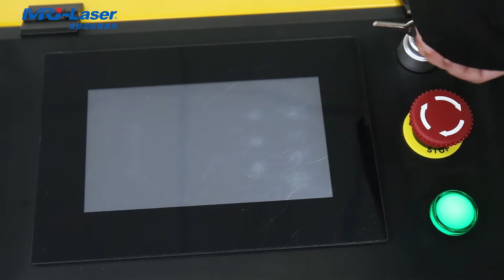MRJ-Laser | Intro of Fiber Laser Cleaning Machine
MRJ-Laser fiber laser cleaning machine can clean rust, paint, coating, grease and many other stains on metals and some non-metals. It is a completely new cleaning processing method, which is friendly to  environment and does not harm to human's health.
The power of this machine ranges from 50W to 500W.